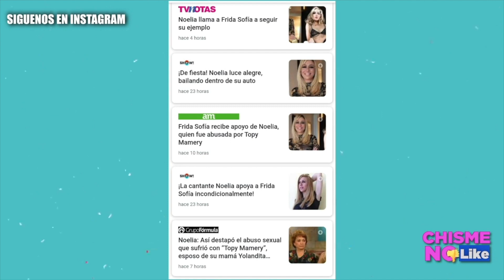CERCA LA JUSTICIA PARA KEVIN FRET, CITAN A HECTOR "EL FATHER" - EXIGEN DISCULPA DE LILI A NOELIA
Al ser reabierto el caso del trapero Kevin Fret, a quien le quitaron la vida, la justicia empieza a citar testigos, entre ellos a uno de los precursores del género en la isla, Héctor "El Father". Esperemos que pronto se logre hacer justicia.